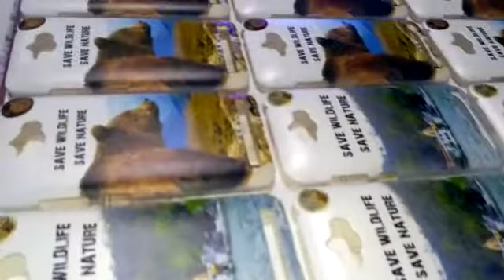Mobile Case Printer In Kolkata | Printing Machine Supplier In West Bengal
XIS 2335 S mobile case printer in kolkata. Axis Enterprises is leading supplier of printing machines in West Bengal. Also Deals in UV Consumables & Spares in all over India.

Features

1.Smart function of printing white base and color images together.
2.CMYK + White + Varnish (adjustable settings).
3.Enriched with Epson TX800 Technology (180*8 nozzle-3.5 pl) along with faster print speed to increase efficiency.
4.Changeable ink channels for more flexible work and longer life span of print ahead.
5.Covered UV LED to protect eyes, with a life span of up to 50,000 hours.
6.Wireless wi-fi connectivity for convenient operations.
7.Automatic head cleaning functions prevents print head clogging.
8.Special spot UV option can be used in wedding photography, Mobile Cover printing , Corporate gifts and many other industries.
9.Flatbed Printer can print on Leather, Plastic, Wood, Glass, Metal, Ceramic Tiles, PVC, Acrylic etc.

Technical Specifications

1.Print Size:60cm*90cm
2.Print Head:Epson micro piezo (180*6)
3.Head Quantity:2 pc
4.Print Mode:CMYK+W/CMYK+CMYK
5.Print Resolution:360dpi*720dpi*1440dpi
6.Maximum Thickness:120cm
7.Power Consumption:450 W
8.Printer Size:150*130*70cm (L*W*H)
9.Print Software:Photo Print
10Net Weight:150kg

StumbleUppon

Google Plus

blogger

So Contact Now to Mr. Sanjeev For this latest Printer that can print on all surface.